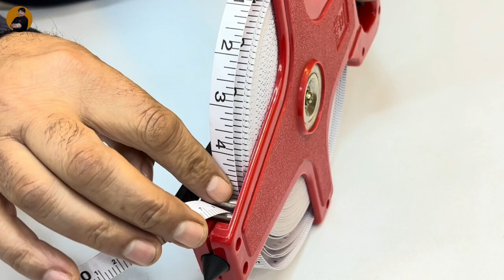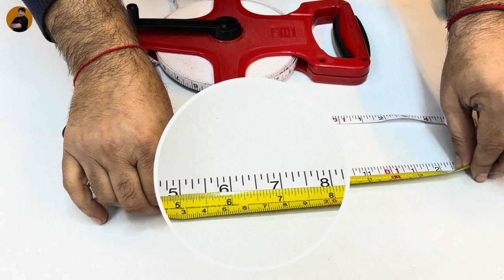FREEMANS Open Reel Measuring Tapes - Full Review in Hindi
FREEMANS Open Reel Measuring Tapes are versatile tools used for various measuring tasks, often in construction, landscaping, and DIY projects.
For more details on FMI Ltd, or on our FREEMANS products range, kindly